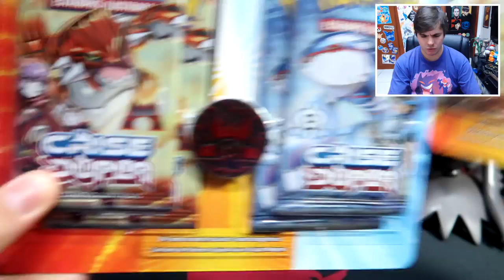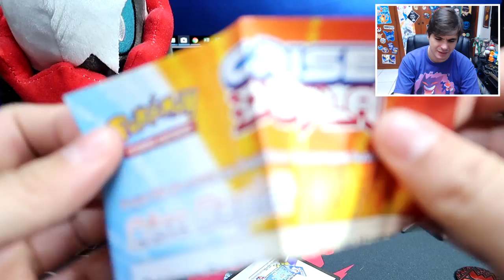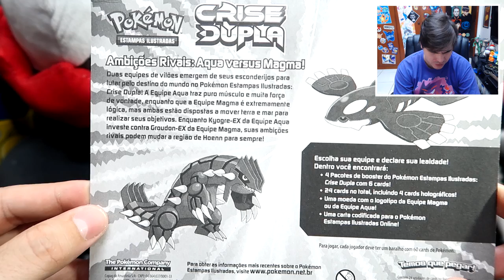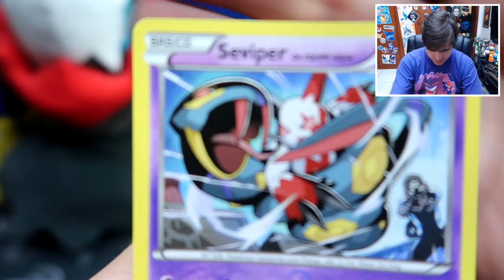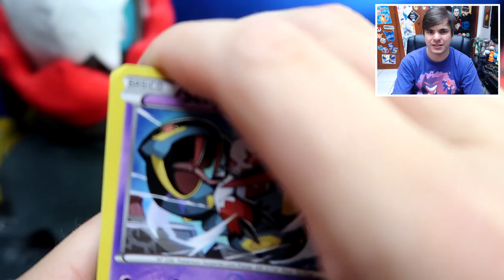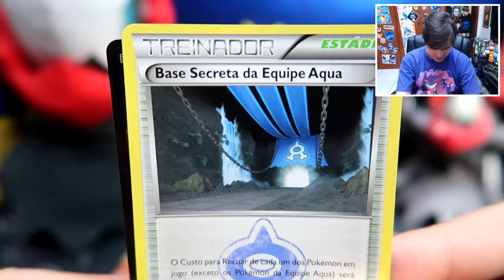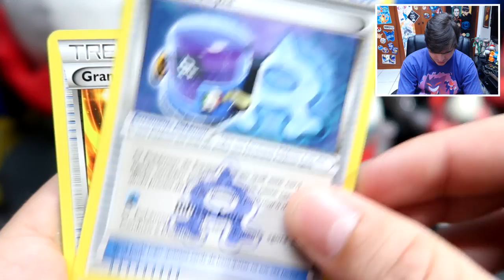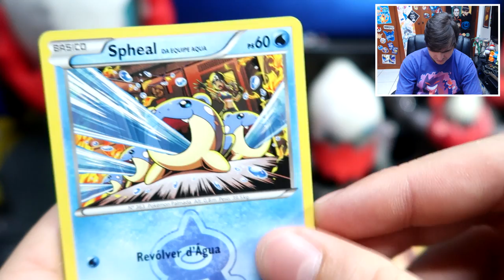UNBOXING - Blister Pack Crise Dupla! Magma X Aqua! (Promoção Playground!)